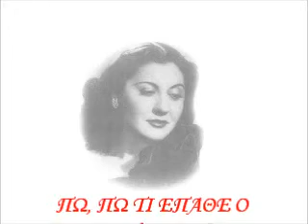[ Έπος του 1940 ] ΒΕΜΠΟ ΣΟΦΙΑ ΠΩ, ΠΩ ΤΙ ΕΠΑΘΕ Ο ΜΟΥΣΟΛΙΝΙ wmv